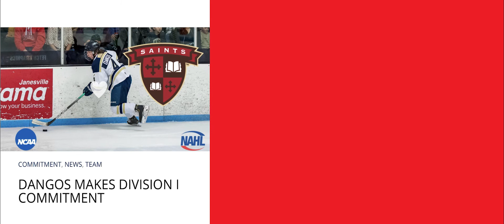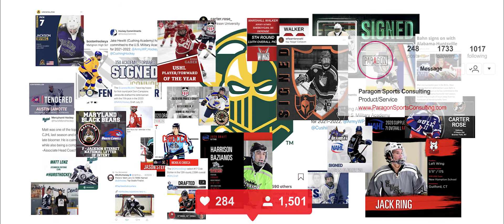What Is Paragon Sports Consulting?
President | Founder - Colby Drost

Paragon Sports Consulting: A full-service hockey player advising firm providing guidance to players with aspirations of playing at the highest levels.